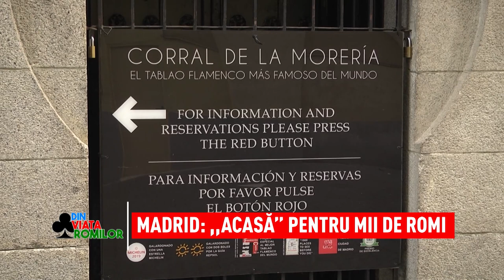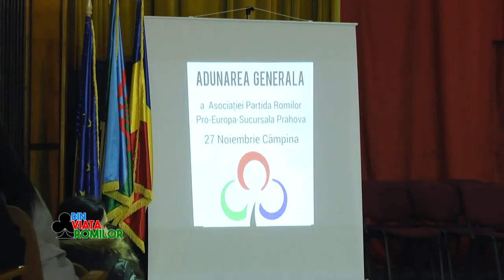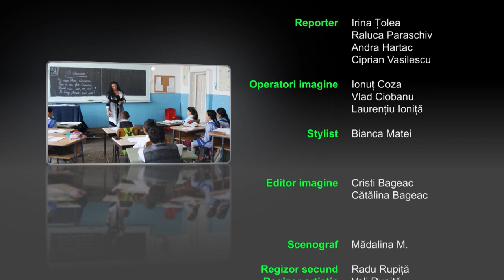Din viața romilor - 10.12.2022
După o săptămână plină în capitala Spaniei, echipa emisiunii noastre a revenit în țară cu reportaje speciale care au în centru comunitățile  compacte de romi de lângă Madrid. Am fost să vedem cum trăiesc  etnicii romi în Regatul Spaniei,  am legat prietenii și am descoperit locuri de poveste  și oameni extrem de talentați, pe care România nu îi apreciază la justa valoare! Despre migrația romilor în Spania, vă povestim pe larg începând cu ediția de astăzi!

În țară, la Câmpina, a avut loc Adunarea Generală a Partidei Romilor, filiala Prahova. Cei 700 de participanți și-au ales noul președinte  al filialei, Comitetul Director și structura de organizare pentru următorii cinci ani.

Aveți toate motivele să urmăriți emisiunea noastră, sâmbătă, de la ora 10.00, pe Național TV și duminică, de la 16.30, pe postul N24Plus.